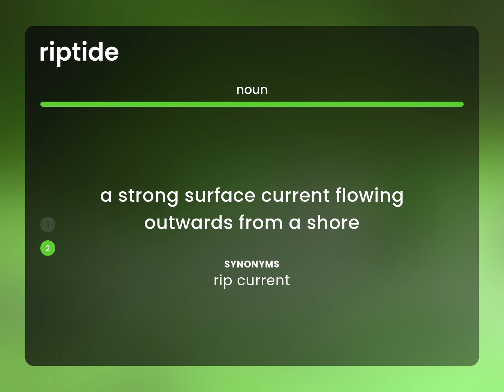Riptide | what is RIPTIDE definition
RIPTIDE definition

Susan Miller (2023, May 21.) What is Riptide meaning?